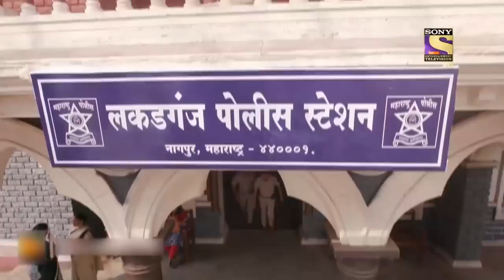पागलपन | Crime Patrol | क्राइम पेट्रोल | दस्तक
A girl who stood up for her rights, and a change of perspective for society, gets paid heinously for her truthful move. On Investigation, Cops find out strange details about the case. Watch Now!